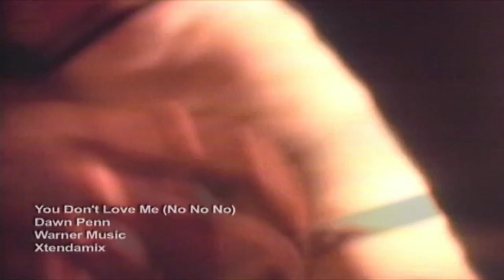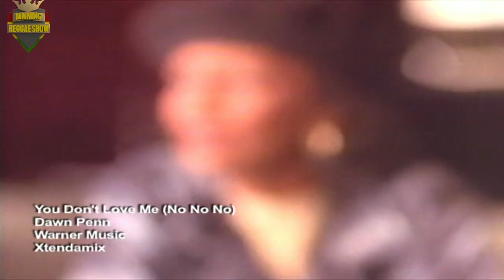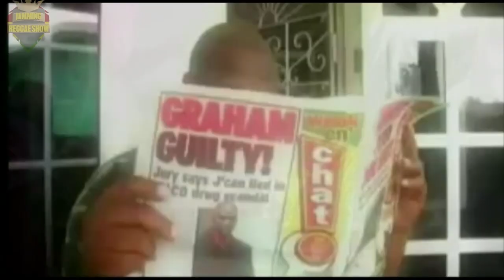JAMMING REGGAE SHOW RAIA TV DJ BUNDUKI X VINCENT KRAS SEPT 2018